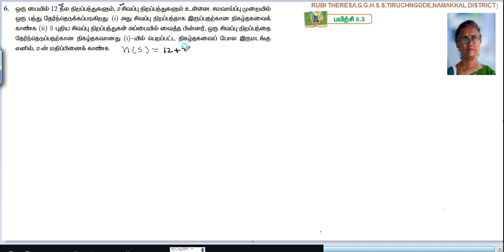10th_Probability_Exercise 8.3_Sum 6_T.M.